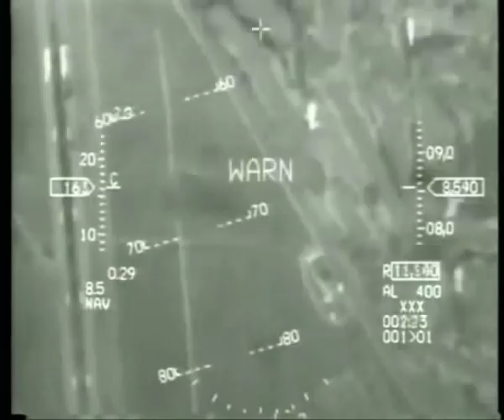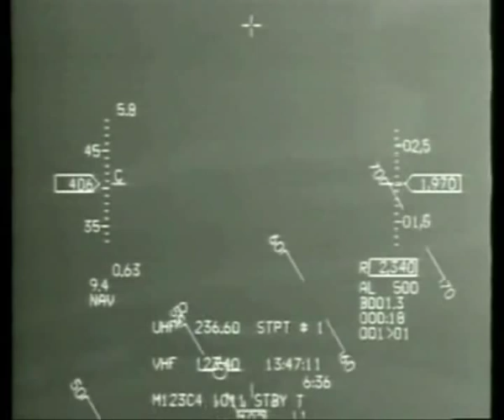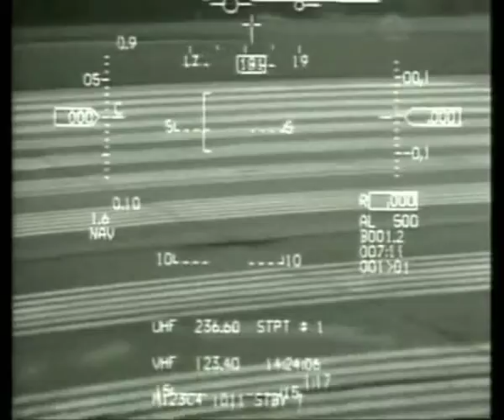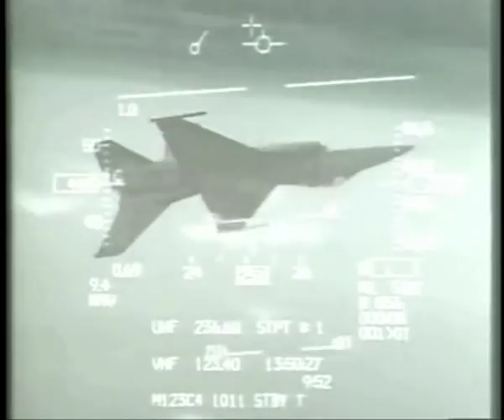F16 Low Level & Aerobatics, PART 2 OF 2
This video is compiled from other videos around on the web.

First part of this is Norwegian low level flying, and the second part is F-16 Aerobatics by RNLAF Solo Display Team, USAF amongst others.